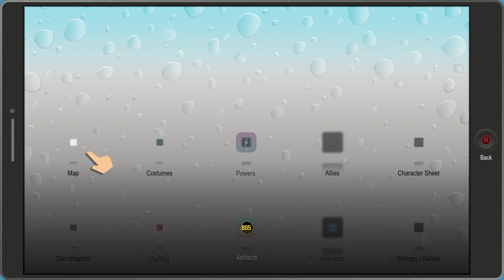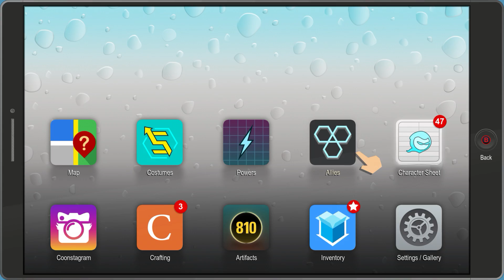I AM LORD OF THE DARKNESS! | South Park: The Fractured But Whole (Casa Bonita DLC) EP 1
Greensboro, NC
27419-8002